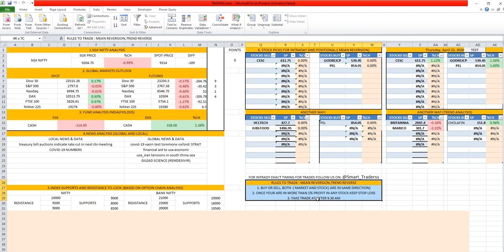FRIDAY(24 04 2020) ANALYSIS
Today Market Analysis, Intraday Trade Ideas, Much more...